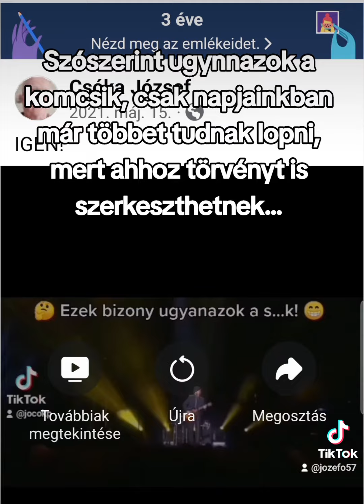A mindenkori seggnyalókhoz, a lelküket pénzért eladókhoz pl Orbán Viktorhoz